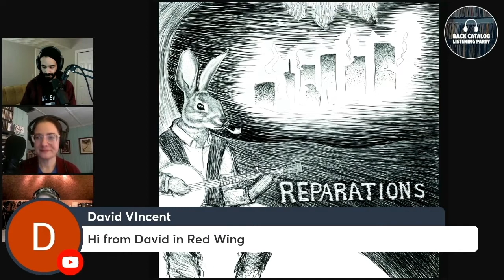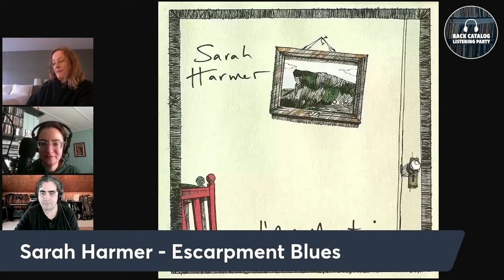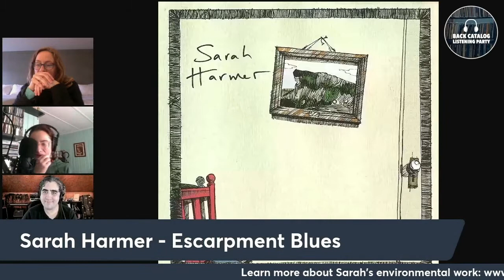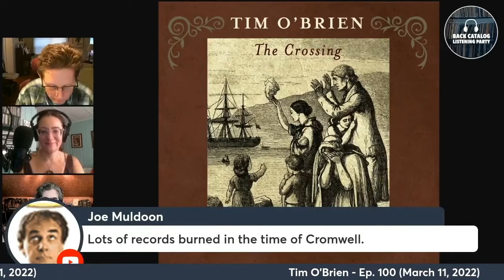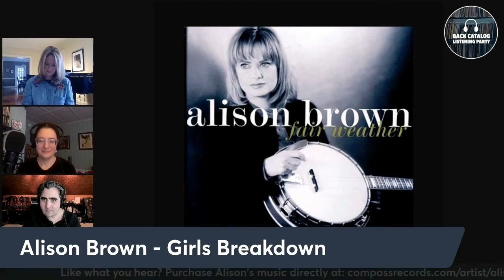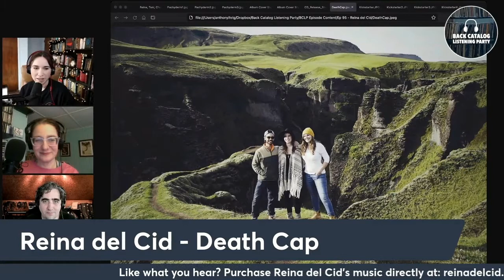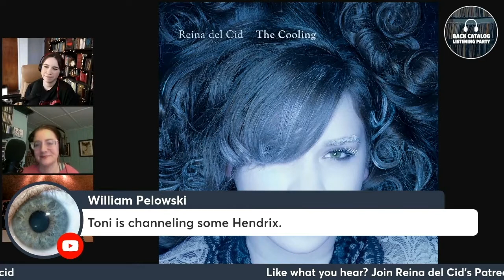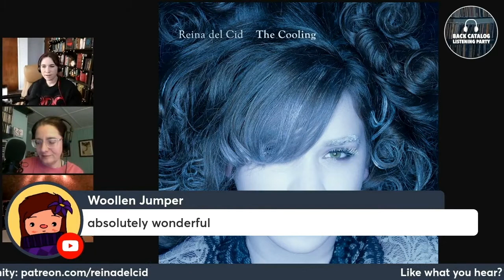Best of the Back Catalog Listening Party - Vol 3 (Ep. 122)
Join Mother Banjo and Anthony Ihrig as they revisit some of their favorite Back Catalog Listening Party episodes from the first half of 2022, including memorable segments from Tim O'Brien, Lilli Lewis, Sarah Harmer, Alison Brown, Reina del Cid and Jake Blount! Join the party live 🔴 Friday at 4PM CDT and kick-off your weekend with a special hour of songs and stories 🎶

NOTE: Due to some technical (and toddler) difficulties, this episode was re-edited and uploaded to include all musical segments.